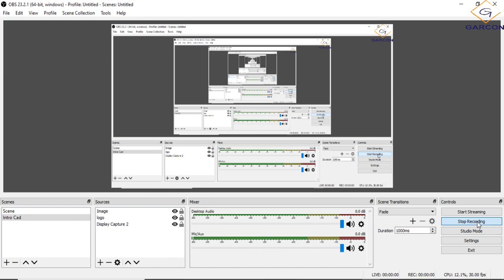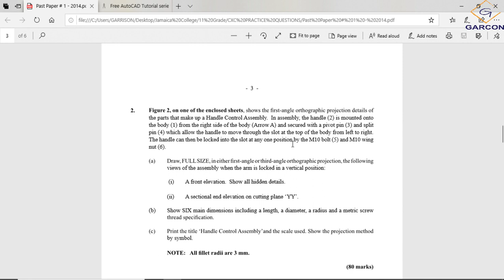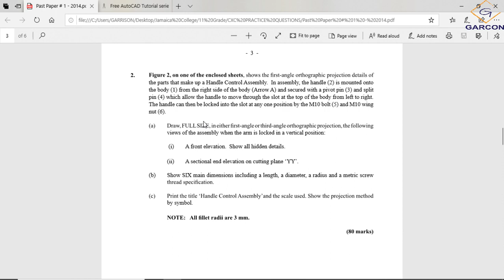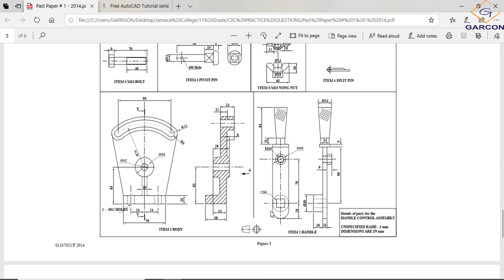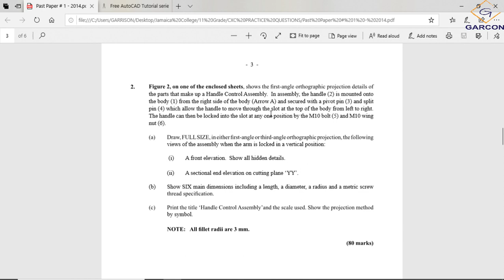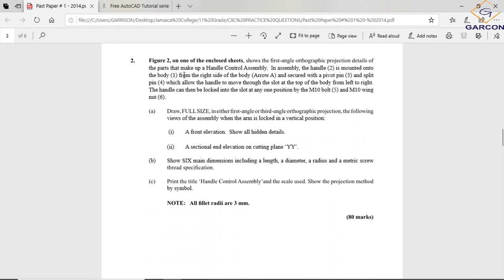2014 CSEC TECHNICAL DRAWING (ENGINEERING DRAWING) PAPER 2 - AUTO-CAD (QUESTION 2 EXPLAINED)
WHAT IS REQUIRED